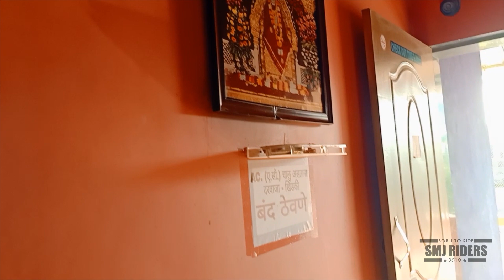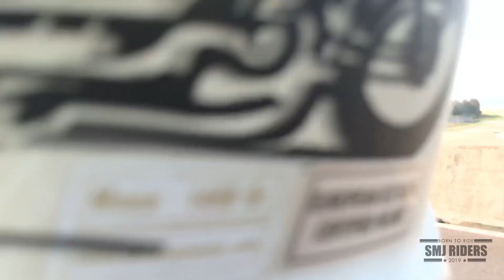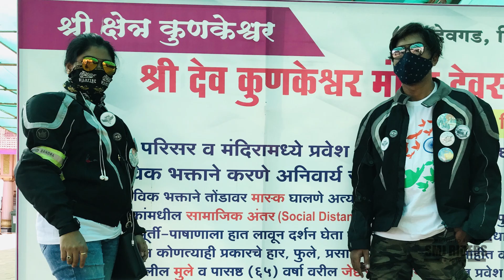कुणकेश्वर जगदीश्वरा | मिठमुंबरी पुल | देवगड ते कुणकेश्वर एक अविस्मरणीय प्रवास | Ep7 | SMJRIDERS